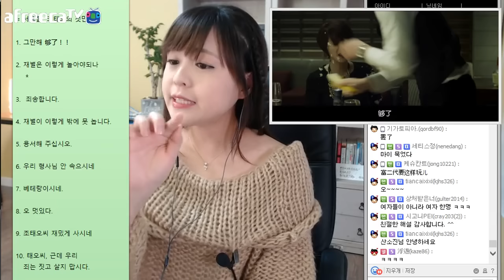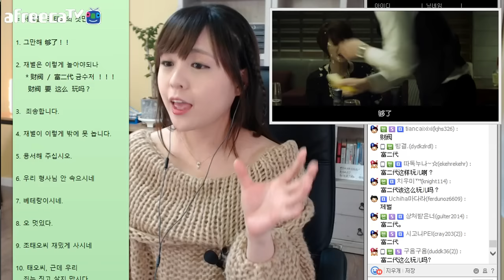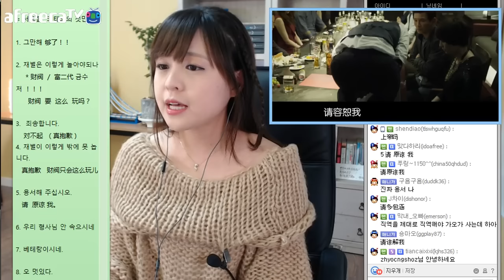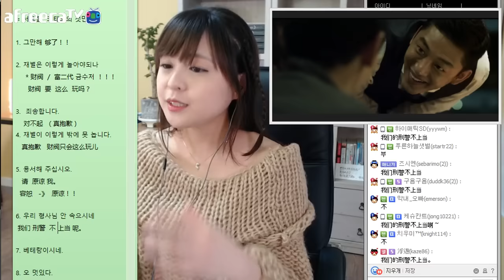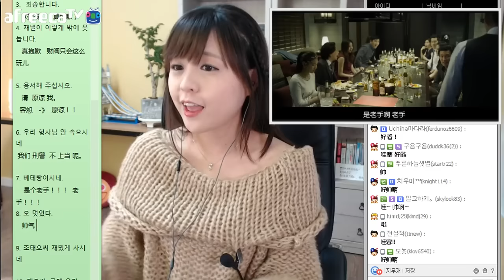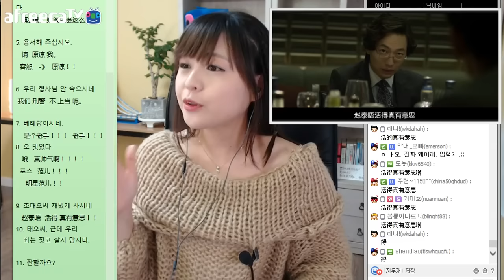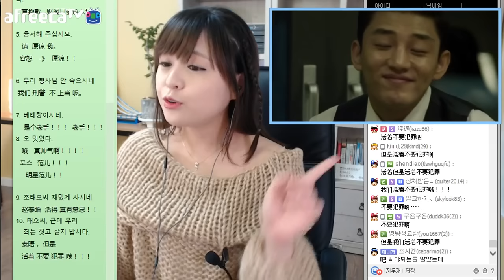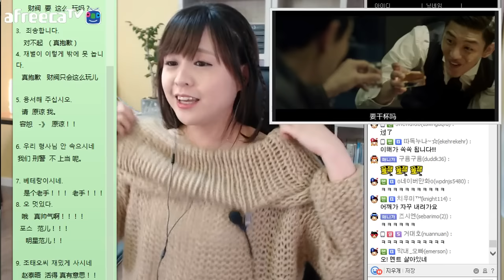[영화번역] '베테랑' 명대사 중국어 번역하기 #1